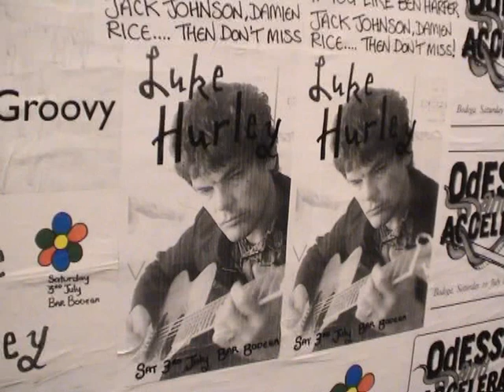Luke Hurley – LIVE at Bar Bodega, Wellington.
Bar Bodega – a New Zealand music venue of note.  So many up and coming and established bands have had their night here.  Even some well-known international groups have called on the elongated music venue to set up camp for a night or two back in the day we saw international gigs in New Zealand.  Luke Hurley played here  on a cool July evening, prior to the doors of Bar Bodega closing forever.  A true live recording complete with clinking bottles, background chatter of a busy bar and a flat camera battery half way through Mona Lisa.

0:12.  Nobody is Good
8:27.  Fait Acompli
11:51. Gross-ery
17:41.  Half Cut Kiwi
19:58.  Far Away
24:15. Greenfields
28:43.  Kings Cross
31:33. Japanese Overdrive
35:32.  Make Room
38:47.  Information Station
42:34.  First Civilian
47:02.  Life Out There
54:22.  Mona Lisa – or part thereof.

Audio and Video:  Peter Fisher

Bar Bodega
Luke Hurley Music.